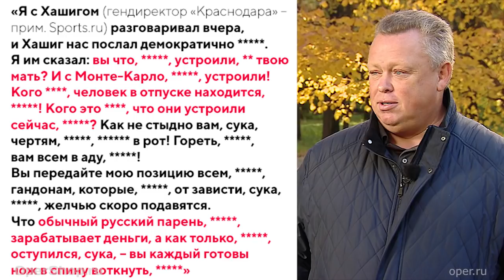Гоблин - Про закадычных друзей Кокорина и Мамаева